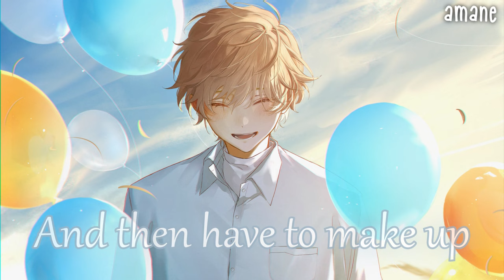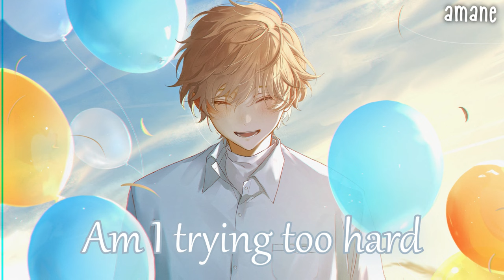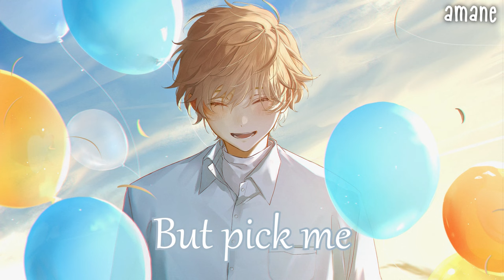Nightcore - Pick Me (Alec Benjamin)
★ Song: Pick Me ★
★ Artist(s): Alec Benjamin ★

★ FOLLOW THE ILLUSTRATOR ARTIST! ★
▶ Art by: お

★ If you're the original artist of the picture, please let me know so I can remove the video or give a link to the original picture to give you proper credit ★